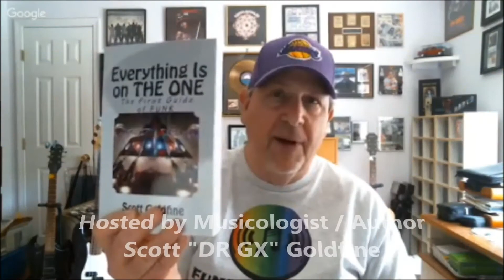"TRUTH IN RHYTHM" - The Interview Show That Keeps It Real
Here is a sampling of guests from the first six months of the Web's coolest music interviews show, "TRUTH IN RHYTHM." Brought to you by FUNKNSTUFF.NET and hosted by musicologist and author of "Everything Is on THE ONE: The First Guide of Funk" Scott "DR GX" Goldfine, "TRUTH IN RHYTHM" is the show that gets DEEP with contemporary music's foremost masters of the groove. Available in video format at FUNKNSTUFF.NET and on YouTube, "TRUTH IN RHYTHM" can also be accessed in its audio version from iTunes, Google Play and most leading podcast providers.